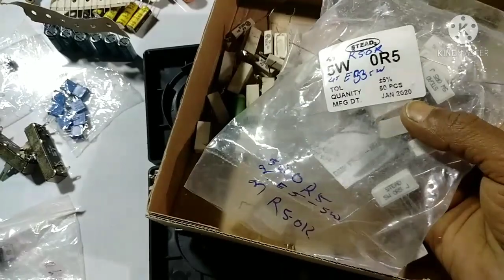electronics parts of knowledge |all electronics components name #86 ( guidelines)